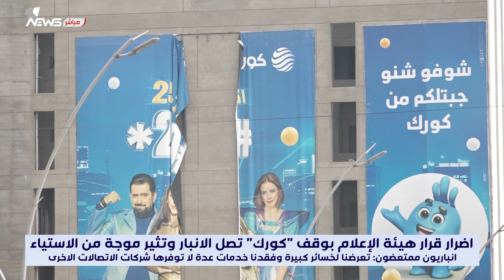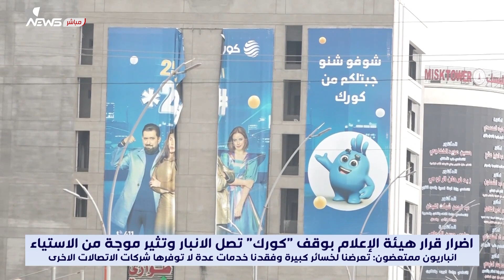قرارها أضرنا ماليا واجتماعيا.. قرار هيئة الإعلام والاتصالات ضد شركة كورك يفجر غضبا شعبيا في الأنبار